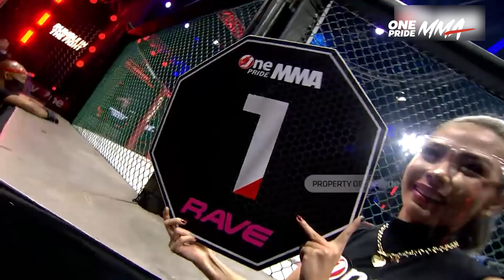Tonjokan Super David Leonardo, Darmawansyah Razak Vs David Leonardo || Short Motion Fight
Jakarta, tvOnenews.com - Halo Sobat One Pride! Di Fight Night ke 40 David Leonardo berhasil membungkam perlawanan Darmawansyah Razak dengan tonjokan supernya. Kala itu David mengalahkan Darmawansyah di ronde ke tiga saat pertarungan berjalan 2 menit.